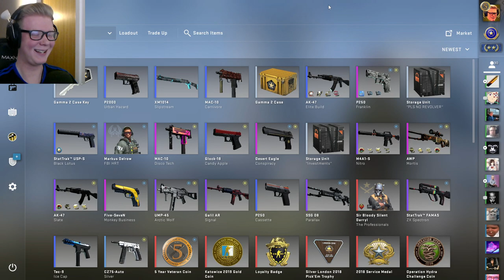Opening 1 Case Everyday Until I Get a Knife #121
If you want to donate some csgo items, then here is my trade link! It's not necessary, but very much appreciated! :)